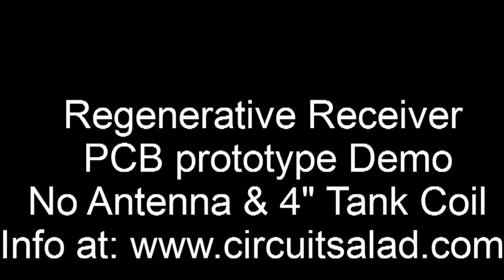Regenerative Receiver with no Antenna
This is a second demo of my high performance regenerative receiver built on a prototype pcb board, using only a varactor for tuning and built with a 4" diameter inductor which also acts as the antenna. A pcb layout file and design ifo available